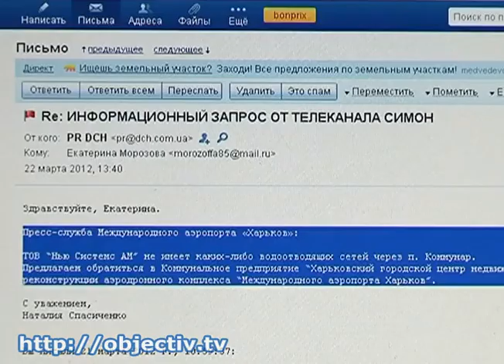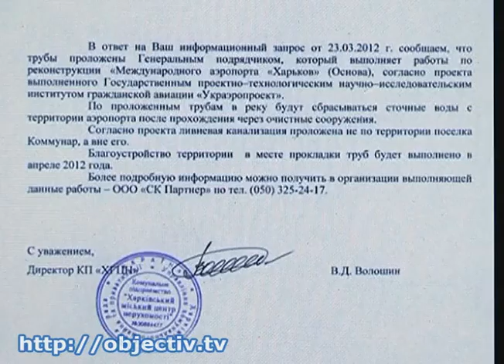В речку поселка Коммунар сбрасывают нечистоты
- Экологическая безопасность поселка Коммунар -- под угозой. В местную речку сбрасывают нечистоты - Ответственность за это на себя никто не берет. Жители поселка уже несколько месяцев боятся пить воду из колодцев, а водопровода у людей нет